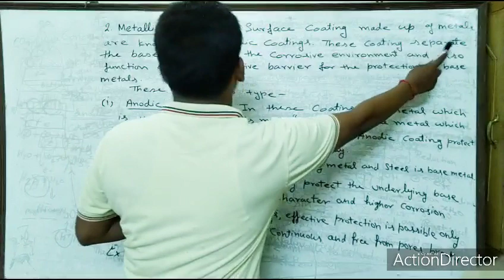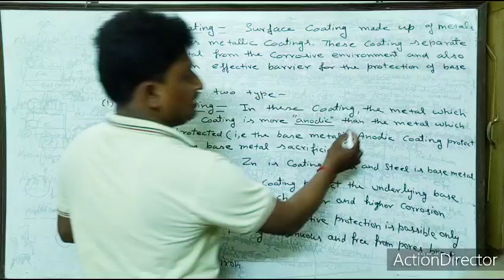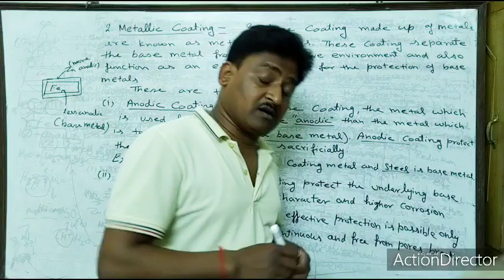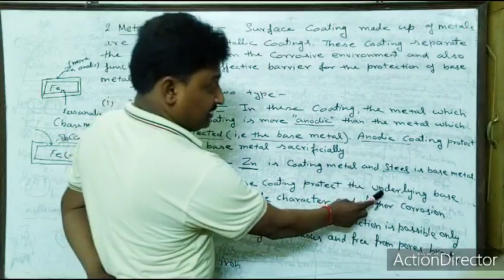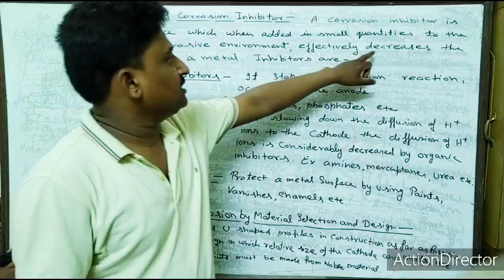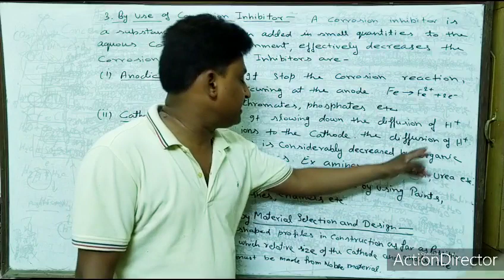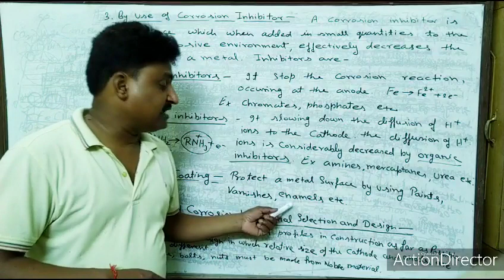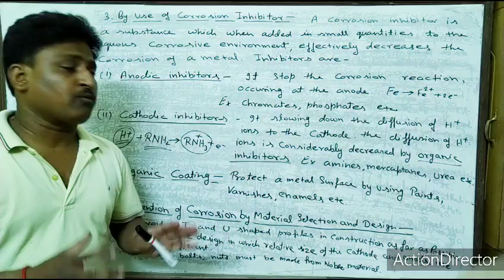Corrosion Control (by metallic coating and other method)4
We cover corrosion control